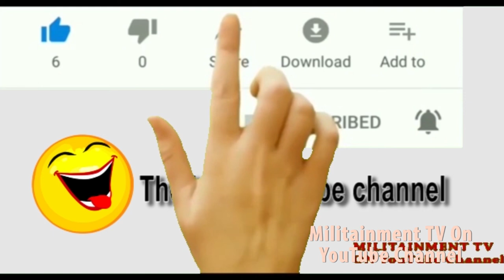See What Happened In The Past Week